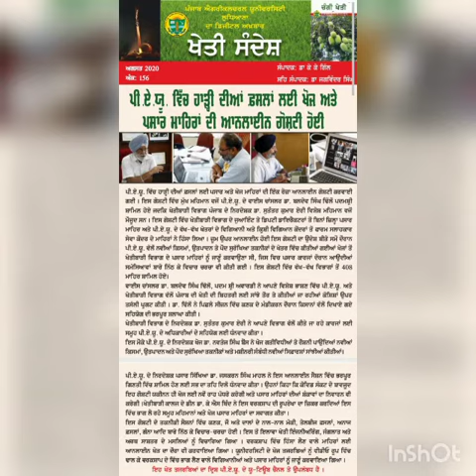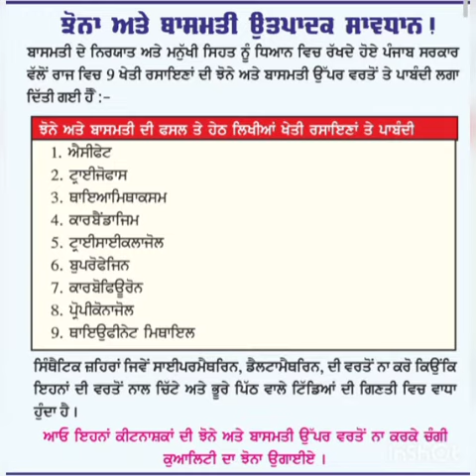ਪੰਜਾਬ ਖੇਤੀਬਾੜੀ ਯੂਨੀਵਰਸਿਟੀ,ਲੁਧਿ: ਵਿੱਚ ਹਾੜ੍ਹੀ ਦੀਆਂ ਫਸਲਾਂ ਲਈ ਖੋਜ ਅਤੇ ਪਸਾਰ ਮਾਹਿਰਾਂ ਦੀ ਹੋਈ ਵਿਚਾਰ ਗੋਸ਼ਟੀ।